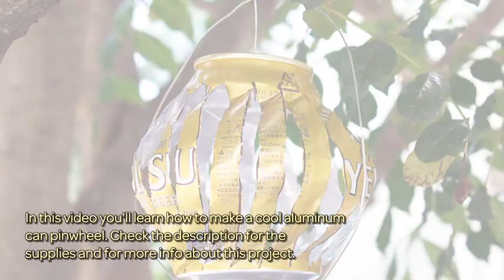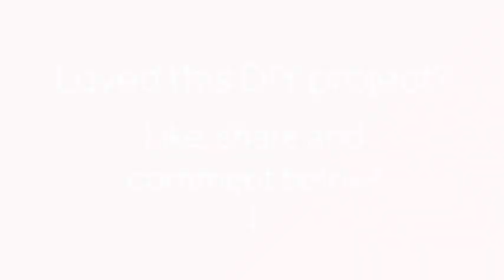How To Make A Cool Aluminum Can Pinwheel - DIY Crafts Tutorial - Guidecentral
About this DIY project:
- Title: Make a Cool Aluminum Can Pinwheel

Supplies:
- Pinchers
- Pliers
- A pen
- A utility knife
- A ruler
- A drill
- A template model
- An aluminum can